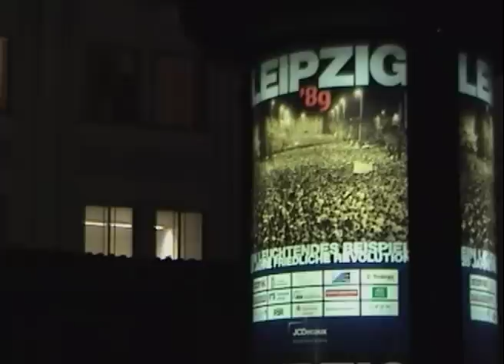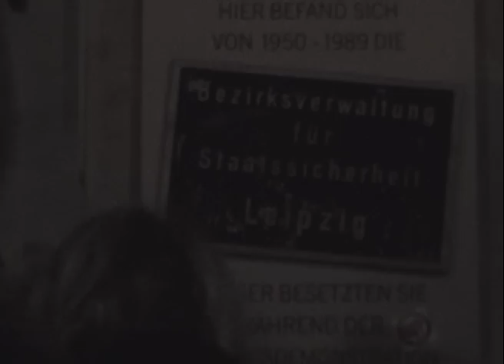Lichtfest Leipzig 2009 - Gedenken an den Herbst 1989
Zum Gedenken an die friedliche Revolution und die entscheidende Montags Demonstration am 9. Oktober 1989 fand am 9. Oktober 2009 ein Lichtfest statt. Vor 20 Jahren fassten 70.000 Leipziger sich ein Herz und gingen - trotzt Angst vor einer "chinesischen" gewaltvollen Lösung - auf die Straße. Die DDR Führung war von dieser Masse an Menschen überwältigt und griff nicht ein. Die Wende war geschafft.
Die eingebauten originalen Fotos einer Montagsdemonstration sind aber erst vom 8. Januar 1990. Eher habe ich mich nicht getraut zu fotografieren. Ich wollte nicht für einen Stasi Spitzel gehalten werden.